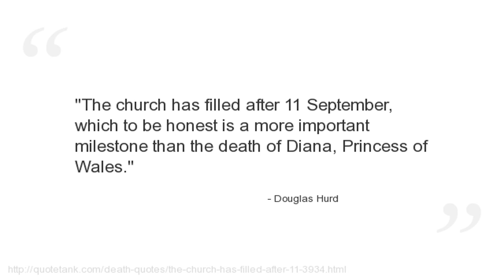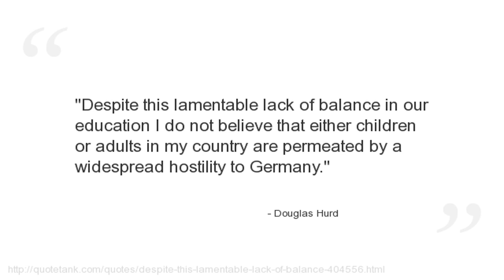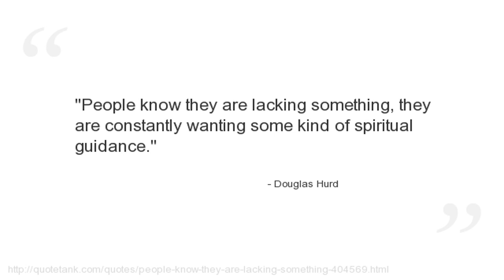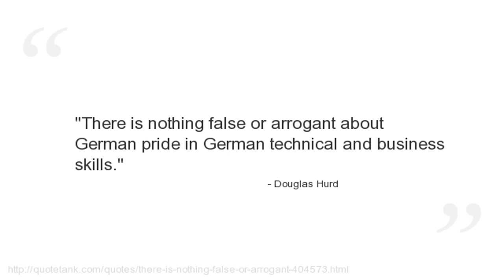Douglas Hurd Quotes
Who is Douglas Hurd?
A British Conservative politician and novelist, who served in the governments of Margaret Thatcher and John Major between 1979 and his retirement in 1995.